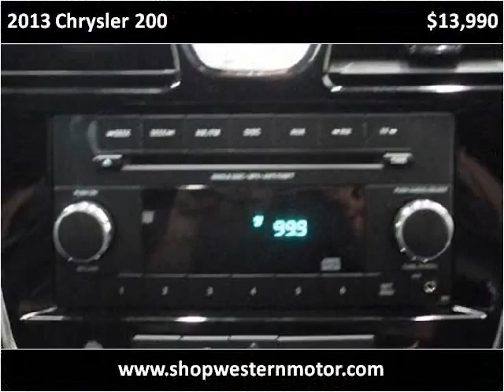2013 Chrysler 200 Used Cars Garden City KS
This 2013 Chrysler 200 is available from Western Motor Buick / GMC .